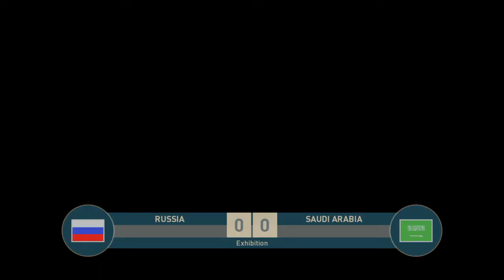PES 2019 [FRIENDLY MATCH] (Russia VS Saudi Arabia)